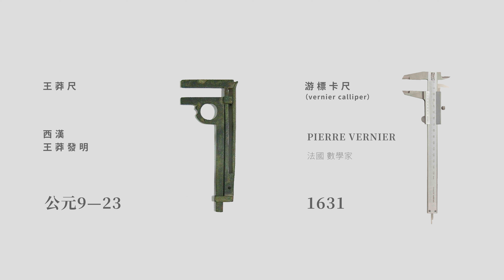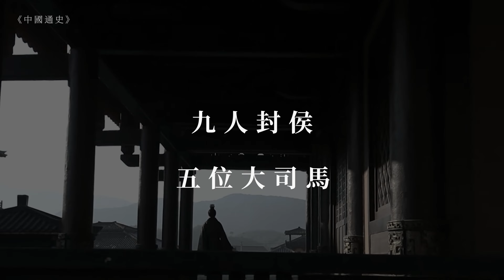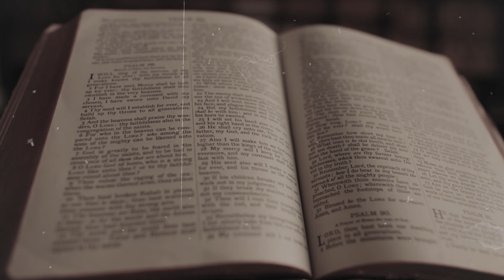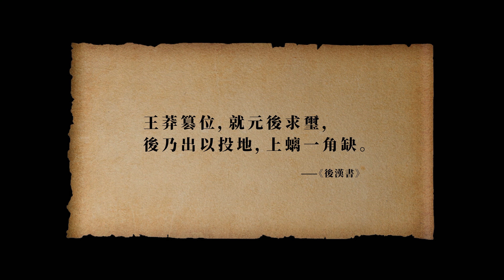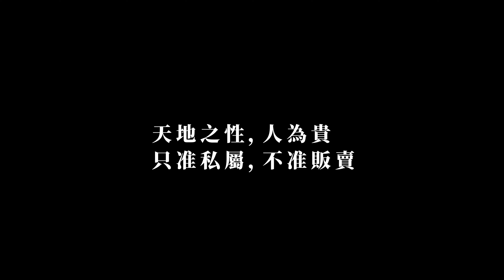【歷史】可信度最高的穿越人，穿越回古代試圖改變歷史？為什麼大家都說王莽是穿越人|細說王莽做的那些事|加號視界|王莽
當你了解了王莽做的這些事，你就會不得不相信他是穿越回去的人……
【章節】
0:00   超前發明和思想
1:37   王莽簡歷
2:41   初期瘋狂發育
4:34   水滿則溢；猜測他是穿越回這個時期
5:50   重新崛起
6:18   中西方紀年交匯點
7:23   篡漢|玉璽摔一角
8:26   超前的改革
9:34   在西漢實行計劃經濟改革
11:02   結尾
王莽
河北邯鄲人，現在邯鄲有一個大名府古城，他就是哪的人，本來是一個富二代兼官二代，可惜命不太好，小的時候父親和哥哥都死了，家裡就剩他自己，從小就在他那些叔叔伯伯家蹭飯，算是個吃百家飯長大的，但是他沒有那窮，因為他家族太厲害了，什麼大叔大伯都是宮裡重臣，可以說當時整個國家，最有實力的就是他們家族，當時的朝代是西漢，漢成帝劉驁是皇帝，就是我們之前講過溫柔鄉創始人，王莽家族之所以厲害是因為劉驁他母親是王政君，當時的皇太后，所以他們老王家勢力非常大，當時他們王家9人封侯，5人擔任大司馬，可以說皇帝一上朝下面站在前面的大臣都是他們王家人，王政君是王莽的姑姑，所以說王莽就算沒了父親在別人家蹭飯，那也是個富家子弟。
王莽從小就是個心機很重的人，他深知別人家的飯碗不好端，於是拼命巴結他家當官的那些大叔大伯，他當時抱的大腿是他的伯父王鳳，王鳳在朝廷裡擔任大司馬，他對他伯父非常孝順，《漢書·王莽傳》裡面有記載：陽朔中，世父大將軍鳳病，莽侍疾，親嘗藥，亂首垢面，不解衣帶連月’就是說有一次王鳳，他日夜守在王鳳身邊端屎端尿，連著好幾個月睡覺不脫衣服，保證隨叫隨到，這簡直比親兒子還親，王鳳親兒子肯定不這麼幹，紈絝子弟，自己還得讓別人照顧呢，別說照顧別人了，就這樣，王莽深受他伯父喜愛，等王鳳快去世的時候就找到當時的皇后王政君，請王政君以後好好照顧王莽，本來就是親侄子再加上王鳳的推薦，於是王莽順利升任黃門侍郎，一如朝他的能力就顯現出來了，他跟別的關係戶不一樣，辦事認真，對人恭敬，在朝廷裡得到一致好評，就這樣剛30歲他就被封侯了，但是他就像他們家族的一股清流，雖然身居高位，但是從來不以自己為尊，而且生活很簡樸，他經常把自己的俸祿分給門客還有平民，甚至有需要的時候會賣自己家的車馬來接濟窮人，就這麼大格局。所以他不光在朝廷裡面一致好評，在民間也是深受愛戴，社會上那些名流或者有本事的人都願意跟他結交，他雖然是侯爵身份，但是在民間的聲望比大司馬還高。他在那個時候就知道從群眾中來，到群眾中去，得民心者得天下。到了他38歲的時候當上大司馬，這已經是官位升到頭了，但是在這個時候中間出了個小插曲。
漢成帝劉驁突然死了，死溫柔鄉了，由於荒淫無度，身體嚴重透支，想了解這段故事的可以去看我上一個視頻，他死了之後漢哀帝劉欣上位，就是最出名的同性戀皇帝，劉欣上位之後，王政君成了太皇太后，王氏家族受到當時丁、傅兩個家族的打壓，一朝天子一朝臣嘛，於是王莽選擇辭官回家，以保全性命，不然他大司馬這麼高的職位，肯定是人家的眼中釘。
王莽逼死兒子之後在民間那更出名了，又是一頓好評，朝廷也有好多他的舊部都上書說讓王莽回來繼續當官，於是劉欣讓王莽回宮，但是沒有給官職，讓他去伺候王政君，
他回去之後沒幾年漢哀帝也死了，劉欣死的當天，王政君立馬奪權，收回傳國玉璽，王氏家族再次崛起，王莽成了王氏家族的代表人物，王莽立9歲的漢平帝繼位。
漢平帝是個小孩，所以王莽獨攬朝政，權利越來越大，就這麼過了五年，14歲的漢平帝病死，這里大家都說是王莽給弄死的，因為長大了嘛，不好管了，所以王莽又立了2歲的劉嬰為皇帝，自己代理朝政，自稱“假皇帝”。
超前改革
“天下田改曰王田，以王田代替私田”，就是土地國有製，先把所有土地都收為國有，再將土地重新分配，從而達到“耕者有其田”的目的
尊重人權，他有人生而平等的思想，所以他稱帝之後提出“天地之性，人為貴，只准私屬，不准販賣”就是不准販賣人口，尊重人權，
計劃經濟，他把以前的錢廢除然後由政府統一發行新貨幣，沒錢的人可以向政府貸款，嚴懲放高利貸的人。
如果你看完這部影片有所領悟，希望你可以幫忙：
2. 如果你同意我的觀點，希望你可以分享出去
3. 有什麼問題可以留言給我， 我一定盡快回覆 希望我可以在你的人生上帶給你啟發，出一份力， 希望你人生越過越好！加油！